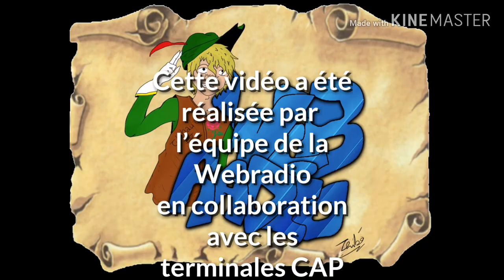SBAM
Vidéo produite par l'équipe technique de la Webradio en collaboration avec la Classe de Mme Moreau  : Terminale CAP ECMS (Employé de Commerce Multi-Spécialités)

AGNUS Valentin
BAUVILLER Kantin
BROCARD Christopher
DANSIN Mathilde
PARIS Maeva
QUINOT Cloé
SIMONOT Jennifer
VALLEE Estéban